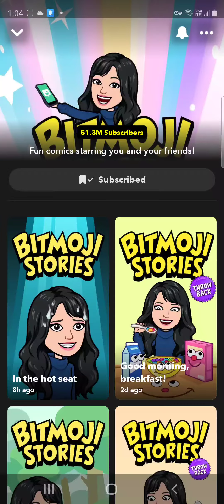Happy Corner Series Season 2 EP 8